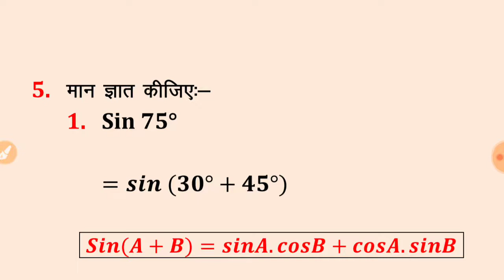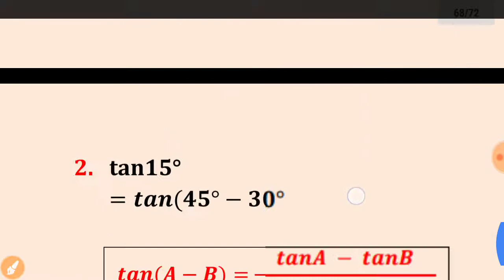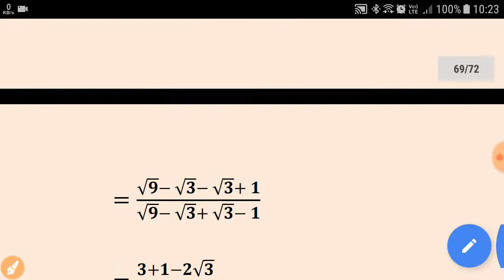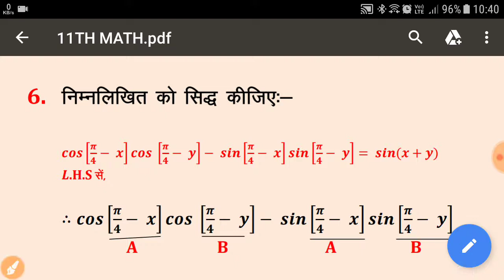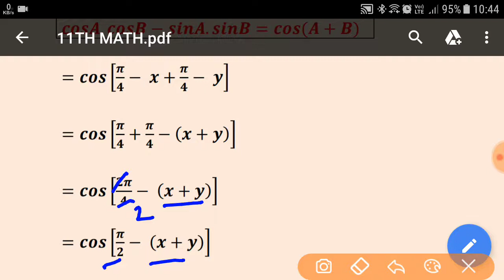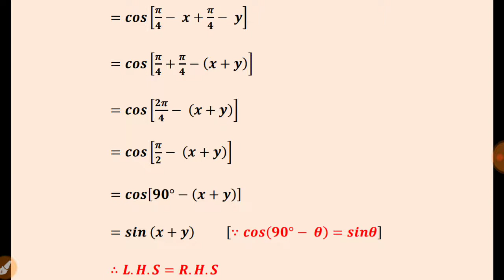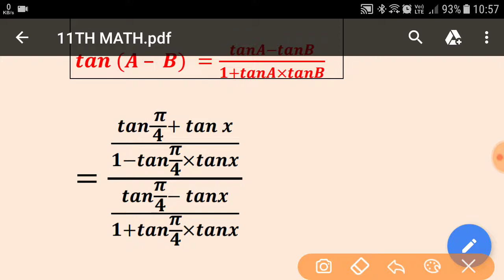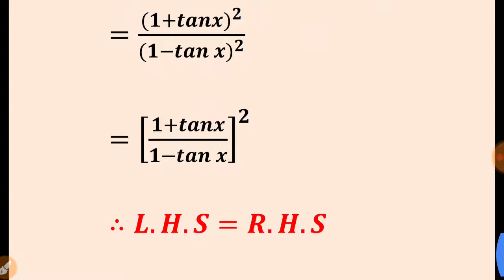3. त्रिकोणमितीय फलन !! Trigonometric Function !! Exercise - 3 !! Part - 6 !! Trigo Trick !!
💐नमस्कार💐